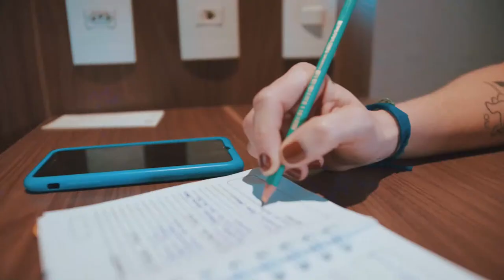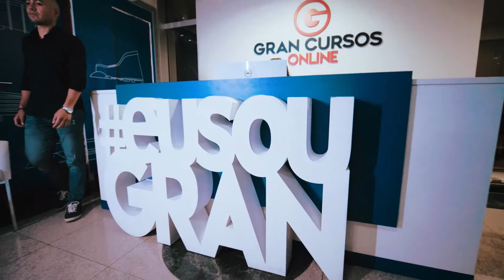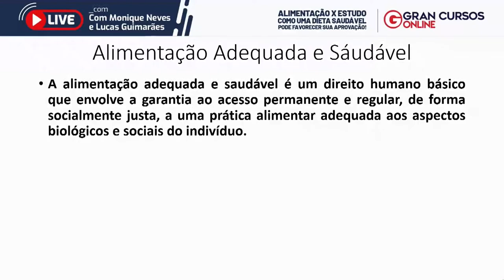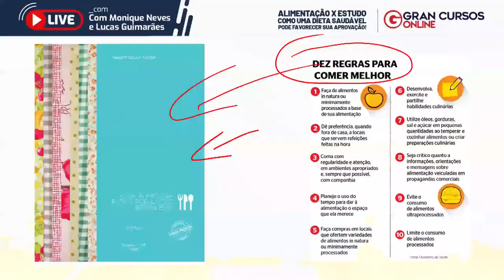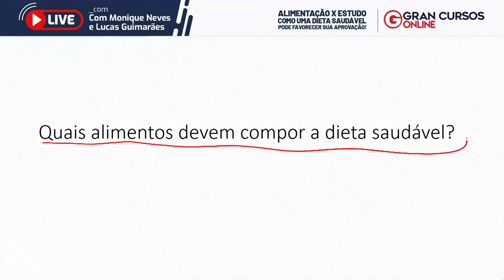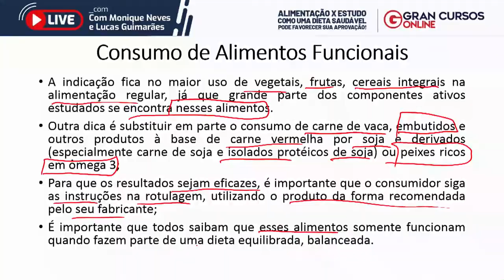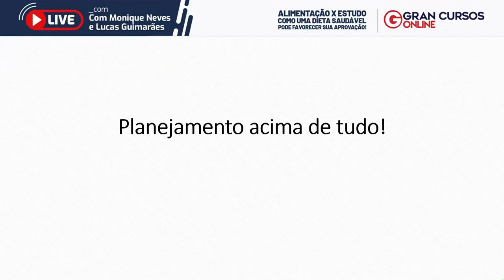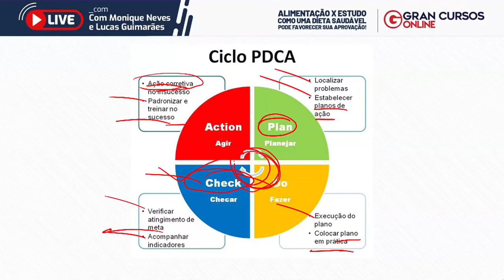Alimentação X Estudos: Como uma dieta saudável pode favorecer sua aprovação!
Inicio: 16:48

Dicas de alimentação para otimizar seu desempenho nos estudos.

CORRE! A última chance de garantir o maior desconto que já fizemos!!! Acesse agora

SAIBA MAIS SOBRE O CONCURSO [ÓRGÃO]:
- Veja mais sobre o Concurso [insira o órgão] aqui: [link para a matéria no blog]
- Conheça os cursos especiais do [insira o órgão]: [link para o curso no e-commerce]